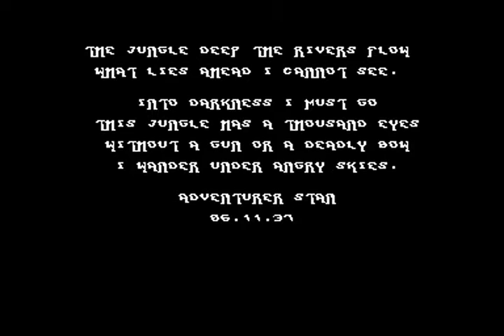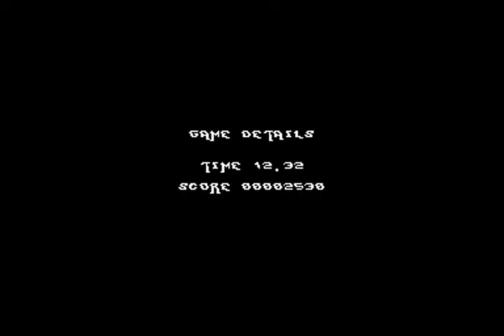C64 Darkness longplay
Longplay of this neat modern-day arcade adventure. The game sees you exploring a jungle and it's surroundings, searching for your girlfriend who went missing following a plane crash. To help you on your quest there are power-ups (found hidden under bushes) and keys (found in treasure chests) that unlock certain gates. The goal of the game is to collect 8 masks, which (once placed in the correct spots) will open the way to the temple where your girlfriend is held captive by a demon.

Dealing with the enemies isn't so difficult, but navigating through the 100 screens is. A map is essential here, or you'll be going around in circles. The final battle with the demon is a bit on the tricky side, so make sure you get a better weapon and collect an extra heart or two.

On the cosmetics side, the game is okay. The graphics are pretty good in places, but unremarkable in others (like in the caves). The gameplay is where the game shines. Taking it's cues from classics such as Sabre Wulf and Shamus, it's far more humane when it comes to the dexterity required, and thus more enjoyable.

Commercially available from Psytronik software.